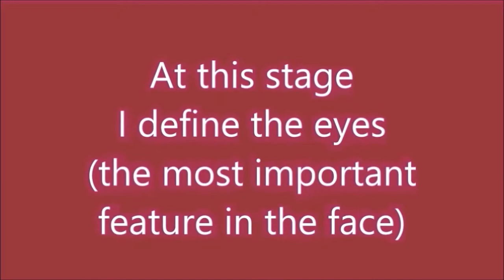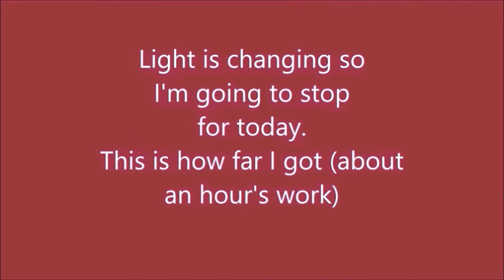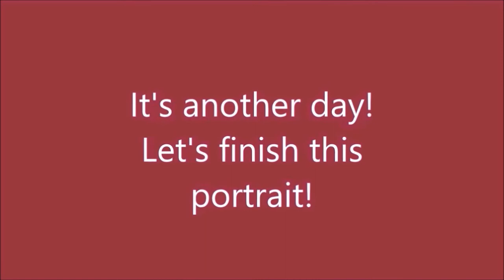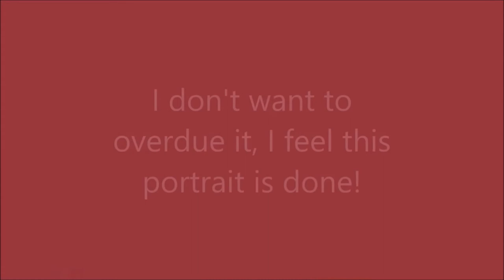Beginner Portrait - Nikola Tesla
Hello my friends, today I will be painting a portrait of Nikola Tesla!  This is a challenge from Arte del Retrato , an online group of amazing portrait artists.
For this portrait, I used my staple colors that I use for all of my portraits (Liquitex Basics):  Cad Yellow Deep, Red Ochre (Artists loft), Burnt Sienna, Burnt Umber, Raw Umber, and Mars Black.
I also used a couple of Folk Art paints:  Warm White (which I always prefer over Titanium White) and Berry Wine.